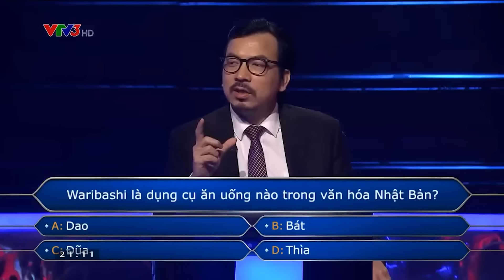AI LÀ TRIỆU PHÚ | Cô gái đến từ tập đoàn Dầu khí KHÓ TÍNH muốn dùng hết quyền TRỢ GIÚP